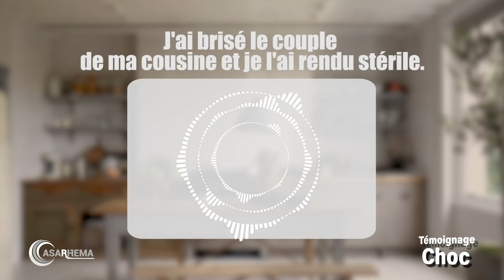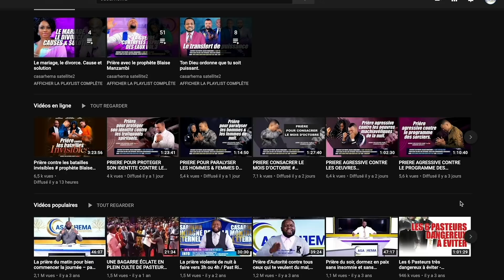J'ai brisé le couple de ma cousine et je l'ai rendu stérile